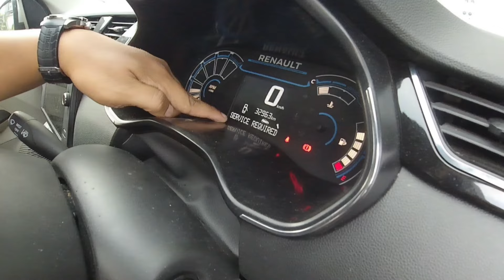Keluh Kesah..Renault Triber.. Sekarang Dealernya Tutup..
Renault triber
Renault Indonesia
Renault Kwid
Renault Duster
Rasanya memiliki renault tapi after sales service nya tidak memadai
kecewa dengan pelayanan renault
Service di dealer resmi renault
Renault triber setelah di pakai 4 tahun